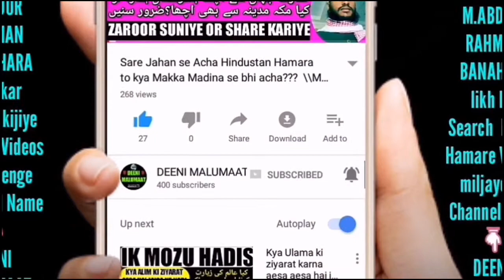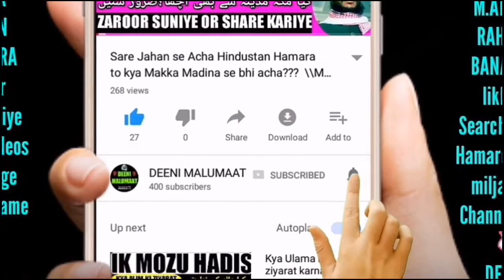Kya rooh bhatakti hai | Kya rooh ghar aati hai | rooh ghoomti hai | kya rooh wapas aati hai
About Video:-
Baaz hazraar kehte hain ke khud khushi karne wale or accident wagerah me mrne wale ki rooh dunya me bhatakti or ghoomti hai is video me isi ke baare me bataya gaya hai,

Har din new (Naye) videos dekh kar DEENI MALUMAAT hasil karne keliye behtareen moqa

روزانہ نئے نئے ویڈیوز دیکھ کر دینی معلومات حاصل کرنے کیلئے بہترین موقع،

Channel by

نمبر :- ٠٨٩٠٨٩٣٩٣٤٣

          دیوبند دیوبند